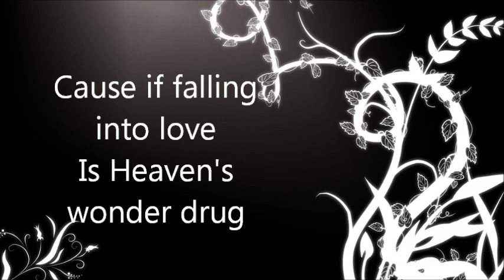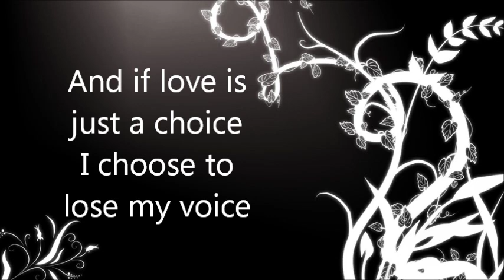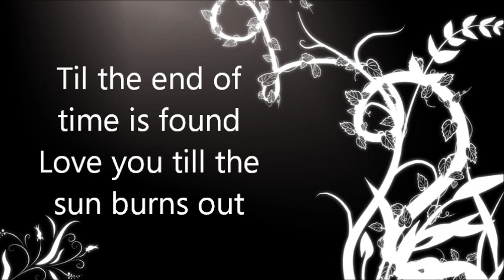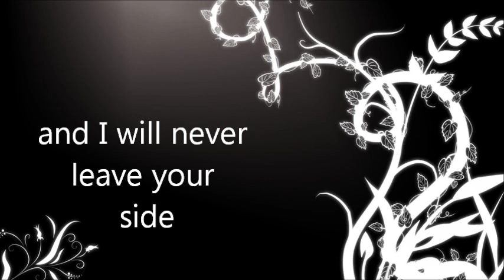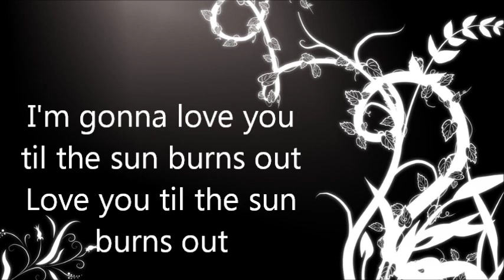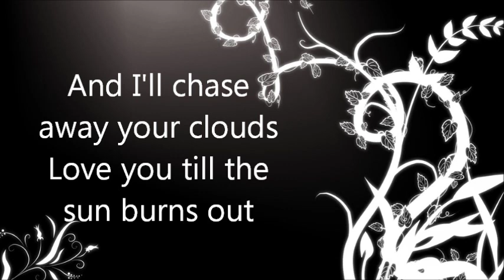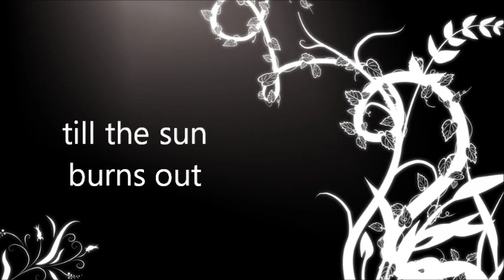Sebell Till the sun burns out with lyrics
I wont be there next Saturday so I decided to upload it today

If you have any request for future video you can put it in the comments